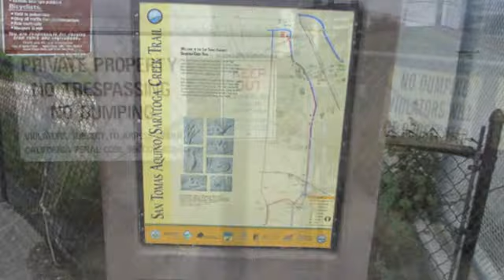Burrowing Owl Habitat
There is a protected foraging area for Burrowing Owls at at the bottom for the hill at Polycomm's headquarters.   I work on the other side of 237 at Marvell Semiconductor.   According to a contact with the Santa Clara Audubon Society, the grass in the fenced off area is supposed to be maintained to encourage burrowing owl colonies.